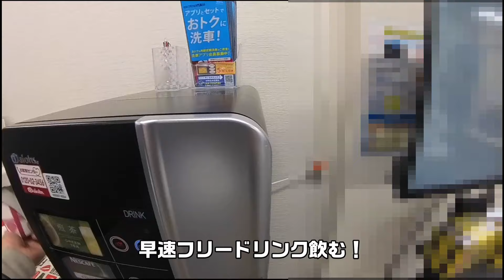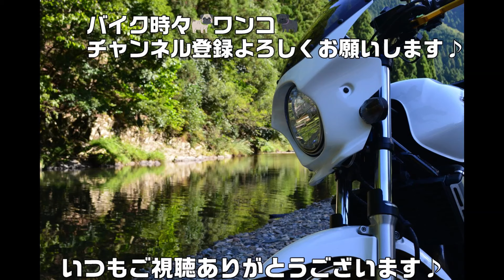[CB400SF]ほんまにおすすめホリデー車検！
ヤーマン！コテボンです(=ﾟωﾟ)ﾉ
今回はCB400SFの車検でホリデー車検にいってきました♪
ディーラー高いななぁ・・・
バイク預けるの嫌やなぁ・・・
ユーザー車検行きたいけど平日休めない！！
というそこのあなた！
絶対に参考になるので見て下さい！！！！！！